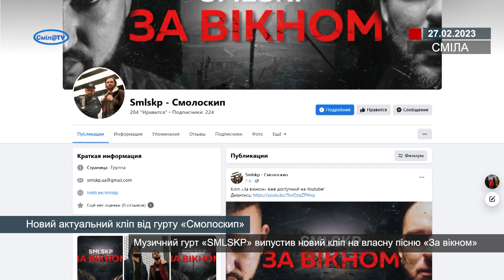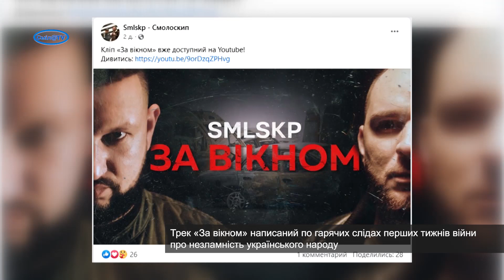Новий актуальний кліп від гурту «Смолоскип»